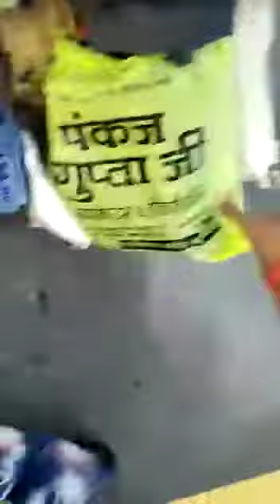Fire on running bike ,Be alert,be safe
See how these brave policemens saved the life of three people, be aware while long drive by motorbike ,bcz bike exhaust lots of heat throughout silencer, n itz get hot arround nearby all metels ,